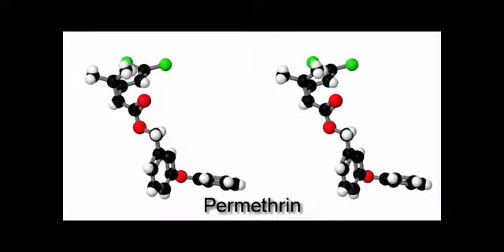Permethrin Insectide Molecule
Permethrin is a popular insectide. This short video features this important molecule. Cross your eyes to see the image in stereo. You can build your own model with our free tool